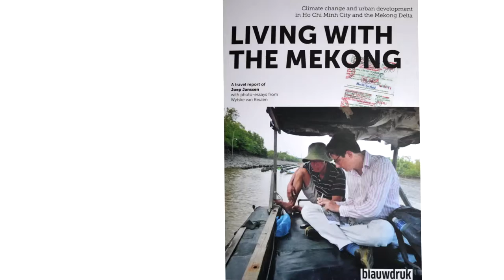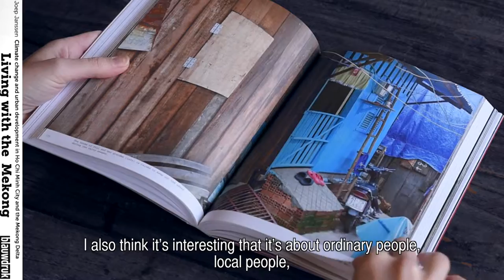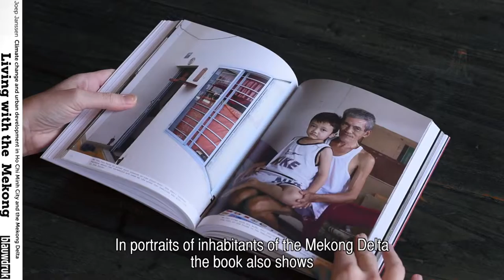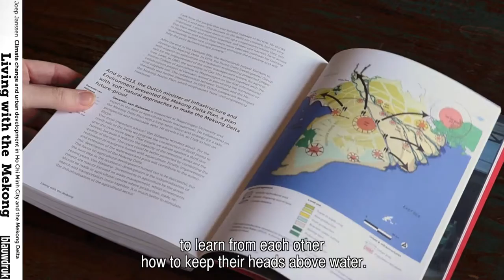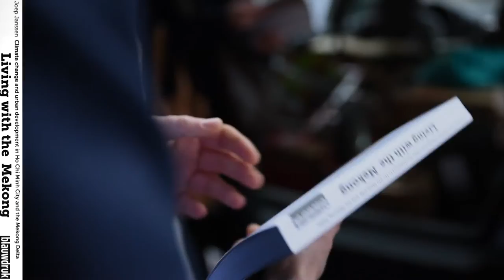Living with the Mekong by Joep Janssen | Book Trailer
Living with the Mekong Book Trailer (November 27th 2015).

The delta of the Mekong River is one of the most threatened delta areas in the world. As a result of climate change, the country is plagued by more rain, more floods and salinisation of the lower reaches of the river.

In this book, architect Joep Janssen gives a personal account of how Vietnam and the Vietnamese people cope with the consequences of climate change. He travelled through the Mekong Delta and Ho Chi Minh City and met farmers and urban inhabitants. Joep Janssen analyses the influence of the rapid economic developments on water management. He interviewed Dutch engineers who are involved in plans for improved coastal defence. He compares the Mekong Delta to other deltas.
In a historical analysis he shows how the development of the city and its architecture have been influenced by French colonials as well as the canal ring of Amsterdam.

This book illustrates the dangers that delta areas in the world are facing. However, portraits of inhabitants of the Mekong Delta also show how people in their own environment take initiatives to survive
and benefit from the rising waters.

Text and research: Joep Janssen
Photography: Wytske van Keulen